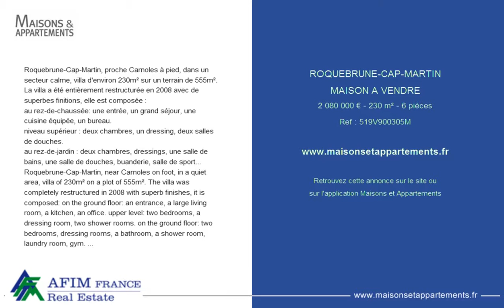ROQUEBRUNE-CAP-MARTIN - MAISON A VENDRE - 2 080 000 € - 230 m² - 6 pièces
Référence : 519V900305M
Roquebrune-Cap-Martin, proche Carnoles à pied, dans un secteur calme, villa d'environ 230m² sur un terrain de 555m².
La villa a été entièrement restructurée en 2008 avec de superbes finitions, elle est composée :
au rez-de-chaussée: une entrée, un grand séjour, une cuisine équipée, un bureau.
niveau supérieur : deux chambres, un dressing, deux salles de douches.
au rez-de-jardin : deux chambres, dressings, une salle de bains, une salle de douches, buanderie, salle de sport.
Atelier pouvant être transformé en appartement 2 pièces indépendant.
Agréable piscine devant la maison avec vue mer panoramique, cuisine d'été, cave à vin. Climatisation réversible dans toute la maison.
Deux garages et un parking extérieur.
Roquebrune-Cap-Martin, near Carnoles on foot, in a quiet area, villa of 230m² on a plot of 555m². The villa was completely restructured in 2008 with superb finishes, it is composed: on the ground floor: an entrance, a large living room, a kitchen, an office. upper level: two bedrooms, a dressing room, two shower rooms. on the ground floor: two bedrooms, dressing rooms, a bathroom, a shower room, laundry room, gym. Workshop that can be transformed into an independent 2 room apartment. Pleasant pool in front of the house with panoramic sea view, summer kitchen, wine cellar. Reversible air conditioning throughout the house. Two garages and an outdoor parking.

Cette annonce vous est proposée par l'agence AFIM FRANCE